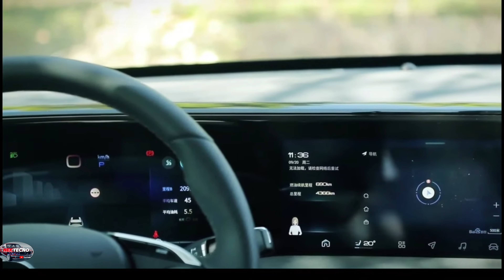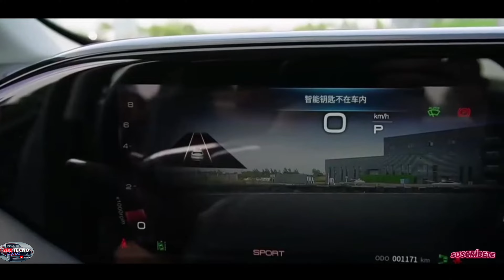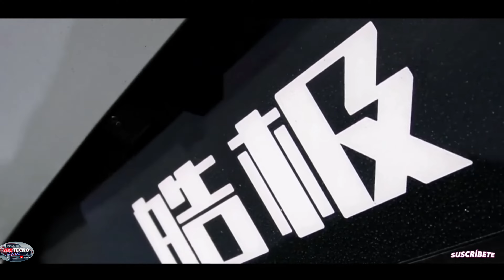Dongfeng Aeolus Haoji 2024 El SUV que vale la pena recorre kms sin gastar una gota de combustible